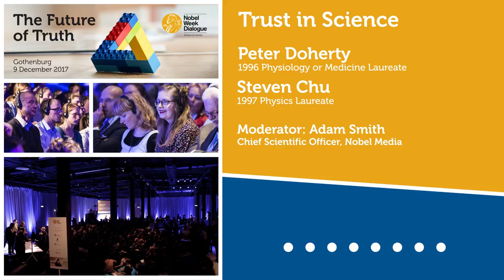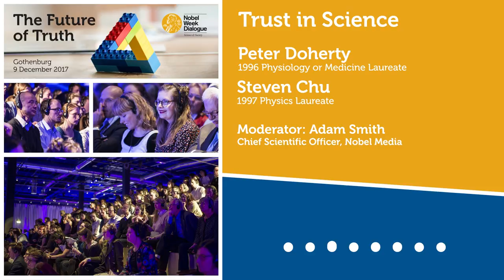Trust in Science - Peter Doherty, Steven Chu, Adam Smith